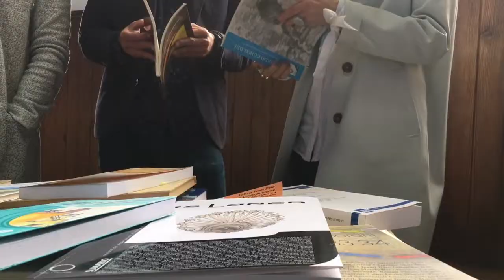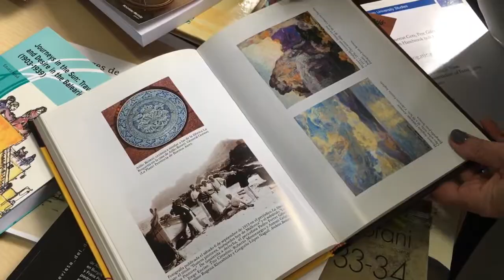DivulgaUIB - Relat de viatges i mite insular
Les línies de recerca són:
Les escriptures del viatge: marcs teòrics. Formació del mite insular en els textos literaris.
Relacions interculturals i identitat: la mirada de l'Altre.
El relat de viatges a l'ensenyament i aprenentage de la literatura i les llengües estrangeres.